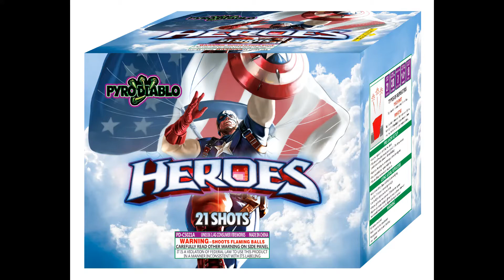HEROES - Pyro Diablo fireworks